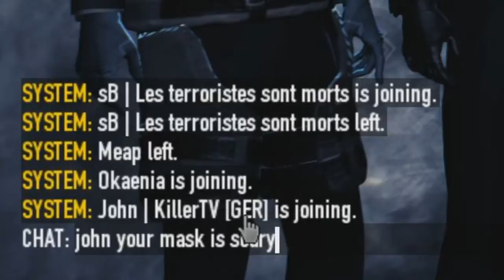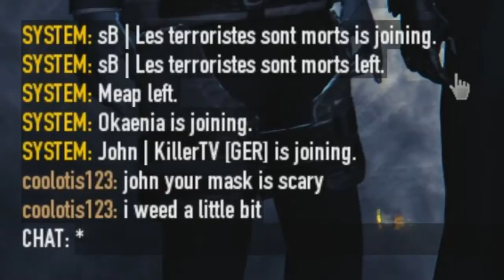Payday 2 With Scot: Funny Bits